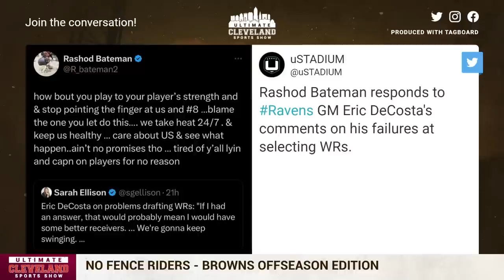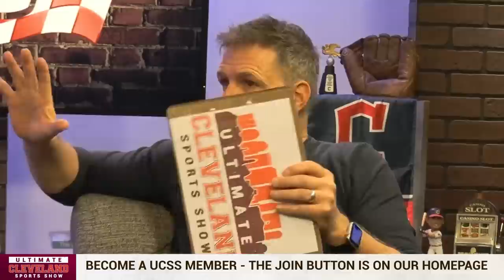Adding Tallent: Will the Cleveland Browns make a significant trade this off-season?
Scribbles in my Cleveland Browns notebook while listening to GM Andrew Berry’s press conference at the NFL combine:

1. For coach Kevin Stefanski and Berry, job No. 1 after the season was to upgrade the coaching staff. They believe they made two impact hires in defensive coordinator Jim Schwartz and special teams coordinator Bubba Ventrone. That took some work, especially finding a way for Ventrone to leave the Colts with a year left on his contract. That was accomplished by giving him the added title of assistant head coach.
2. Now, it becomes harder. The Browns have a 15-19 record in the last two years. You can talk about the roster having more talent than showed up on the field. You can talk about the coaching problems. You can talk about Deshaun Watson being suspended for the first 11 games of 2022. But the Browns would be fooling themselves if they believe the roster as currently constituted is a guaranteed playoff team. Not after what we’ve watched the last two seasons.

3. The Browns are $13 million over the salary cap, according to website Over The Cap. Deshaun Watson counts $56 million on the 2023 cap. The Browns also don’t have a first-round pick, which belongs to Houston thanks to the Watson deal. Berry didn’t sound alarmed about the cap situation. He talked about the cap being “flexible.”

4. The Browns are already talking about restructuring Watson’s five-year, $230 million contract after only one season to create more cap room. They probably will do the same with Amari Cooper. The superb wide receiver was the best move made by Berry. Kareem Hunt and Greedy Williams are free agents and not likely to be back.